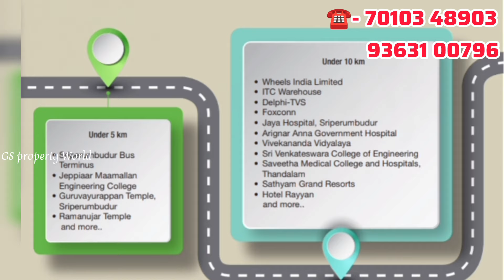🤑Chennai's 1st Kerala Style Community🥹Plot 10 Lakhs முதல்🤗1650Rs/Sqft Only🔥3bhk Appartment 39 lakhs🤠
100 acer Gated Community township
200+ Living there
With 10+  amenities
super market & swimming pool all inside community
Villa plots from 10 Lakhs
1650 rs / Sqft

🏡Special discount on spot booking
🏠Free Cab Pickup for site visit
For more details:

🫂GS Digital Advertising channel

44 lakhs 2bhk individual house sale in Guduvanchery

55 Lakhs 1200sqft 2bhk House sale

56 Lakhs 2bhk house North facing

58 lakhs 3bhk house sale in Guduvanchery

61 Lakhs 2bhk individual house

64 Lakhs 3bhk individual house in Guduvanchery

67 Lakhs 2bhk individual house for sale in Guduvanchery

3bhk luxurious house 80 lakhs in Guduvanchery

2bhk flats 35 Lakhs ( All inclusive) in Guduvanchery

Plot sale in Tambaram 3km from gst road

Monthly emi scheme Villa plot sale in Chennai